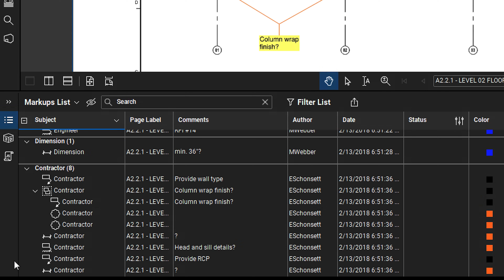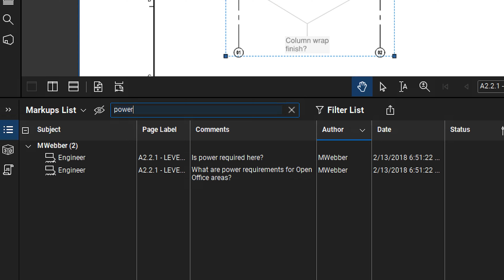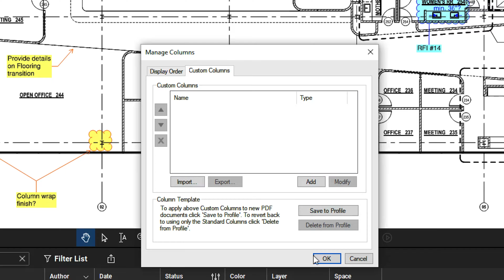How to Navigate the Markups List in Bluebeam Revu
Let's discover new ways to navigate the Markups List in Bluebeam Revu!